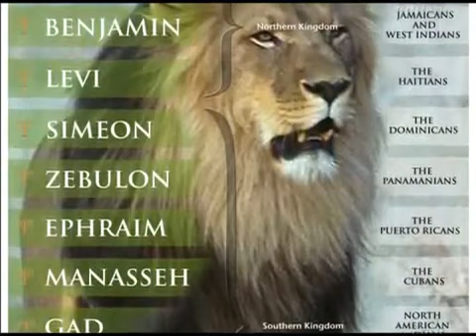Part 6 Understanding The Book Of REVELATION Chapters13 16